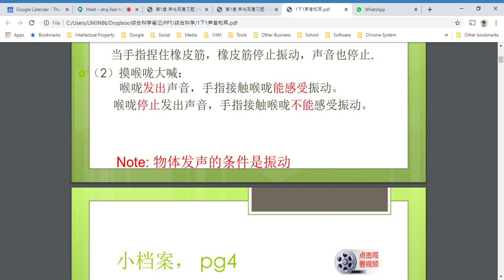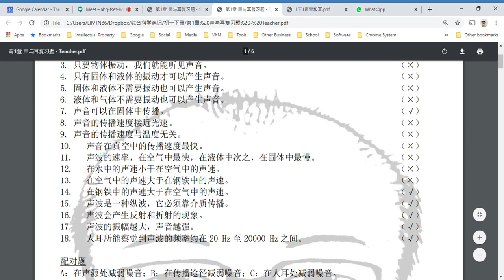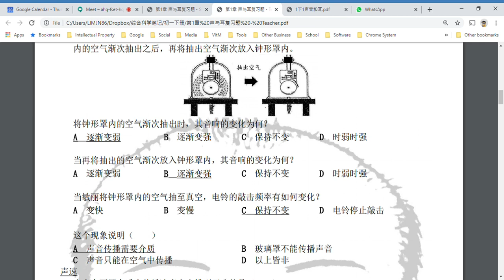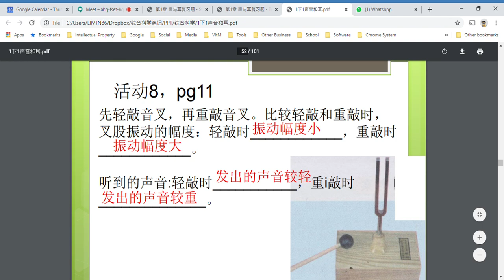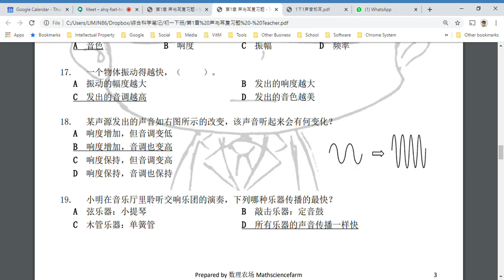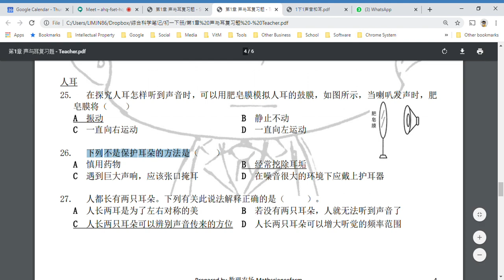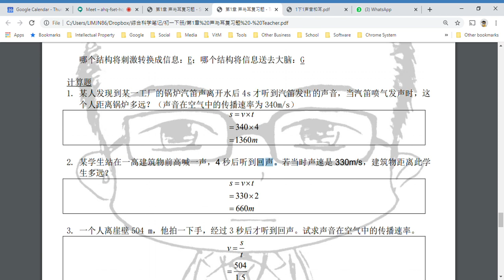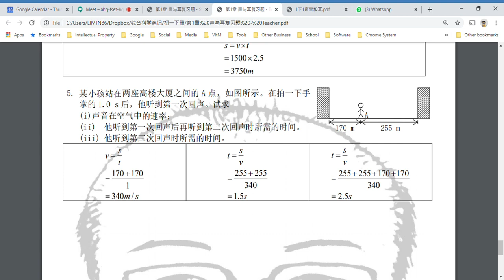2020 08 20 初一下册第1章复习